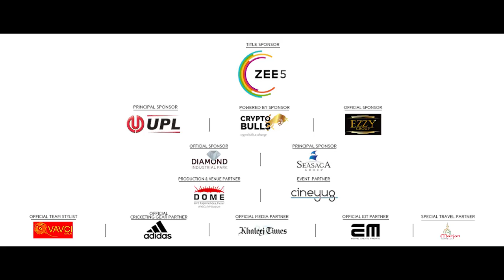Mika Singh Song ‪T10 League Northern Warriors Anthem ft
Ladies and gentleman, presenting to you the official anthem of Northern Warriors. Turn that sound up, NOW! 🔊